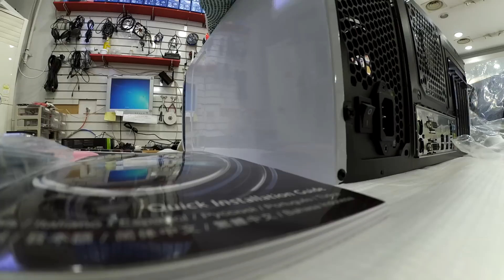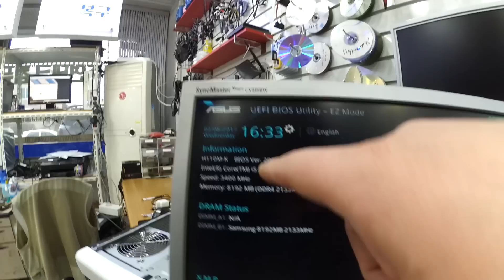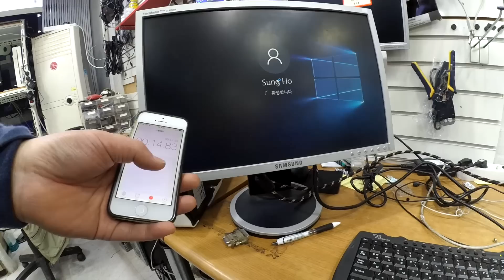직접 조립을 해보고 싶다고 멀리서 찾아온 어린 학생이네요..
눈빛이 초롱초롱하는 어린 손님들이 왔네요.
컴퓨터 조립을 직접 해보고 싶다고( 절대로 제가 한손에 랜툴기 들고 흔들면서 이야기 한거 아님) 해서..
애기들인데, 의외로 차분하게 조립을 잘 한거 같습니다. 칭찬을 아끼지 말아주시면 감사하겠습니다.